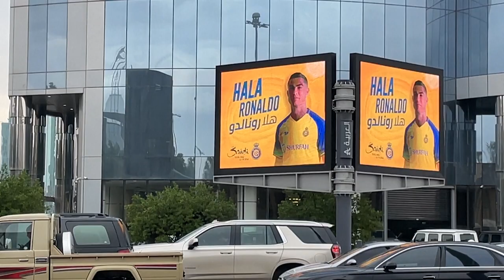Cristiano Ronaldo é apresentado pelo Al-Nassr | AFP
Novo astro do Al-Nassr, o atacante Cristiano Ronaldo foi apresentado nesta terça-feira pelo clube saudita. Em plena forma física, o português quer estrear pela equipe já na quinta-feira, em jogo da liga local.